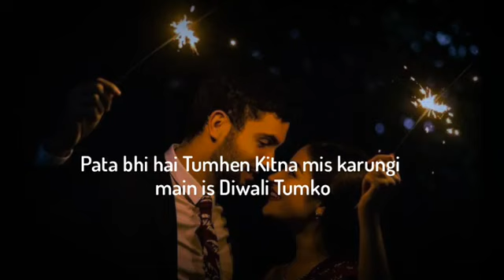October 24, 2022